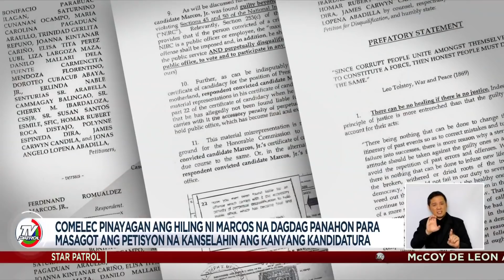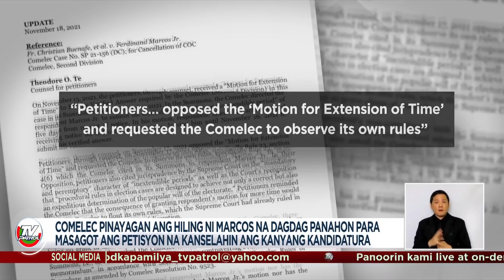Marcos binigyan ng dagdag-araw para sagutin ang kaso sa Comelec | TV Patrol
Pero hindi ikinatuwa ng petitioners ang ginawa ng Comelec.